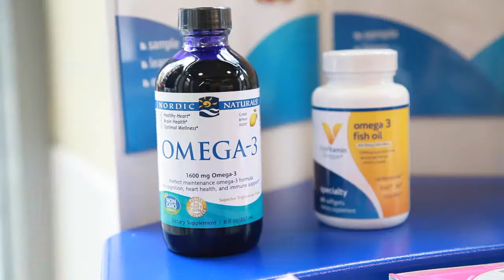Vitamin Shopping 101 at the Vitamin Shoppe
Jeannine Morris chats with the Vitamin Shoppe's Health Expert, Brian Tanzer, about what to look for in a multivitamin, probiotic and more.